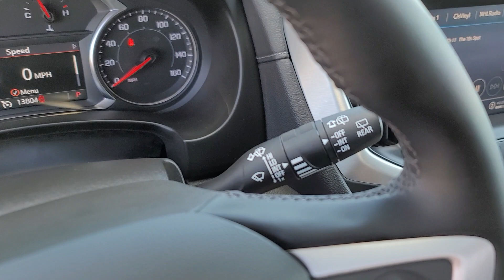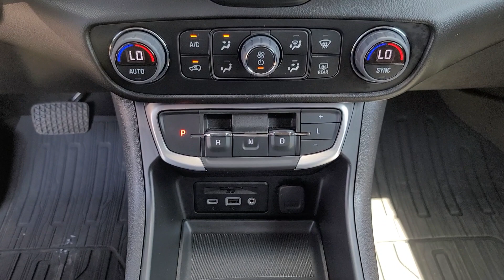2023 GMC Terrain Davison, Grand Blanc, Lapeer, Burton, Flint 6-35497KGG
Ebony Twilight Metallic Used 2023 GMC Terrain SLT available in 800 N. State Rd., Davison, Michigan at Hank Graff Chevrolet. Servicing the Davison, Flint, Grand Blanc, Lapeer, Burton, MI area.

Terrain SLT
2023 GMC Terrain SLT - Stock#: 6-35497KGG

800 N. State Rd

AWD.brbrOdometer is 1603 miles below market average!brbrAWD 9-Speed Automatic 1.5L DOHC